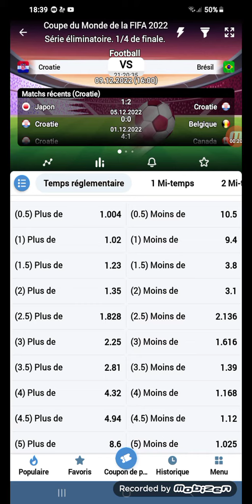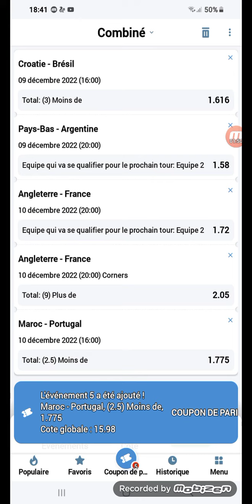توقع مباريات ربع النهائي لكأس العالم قطر 2022 1xbet